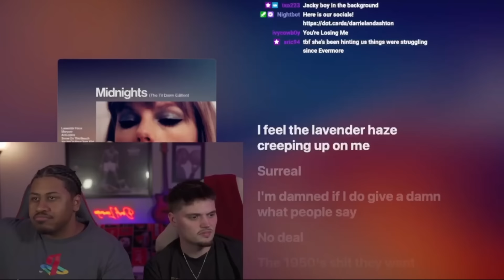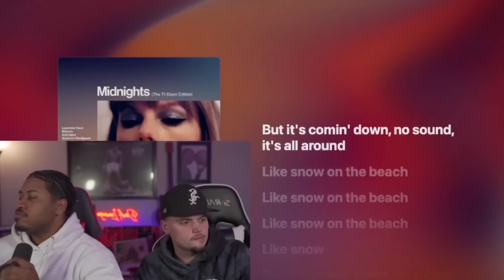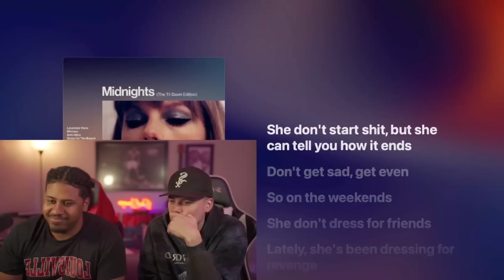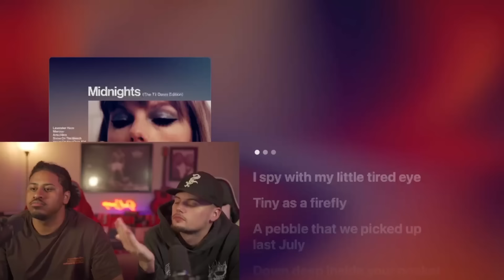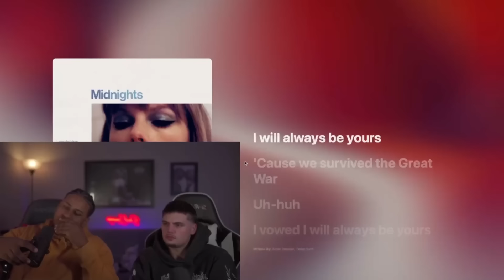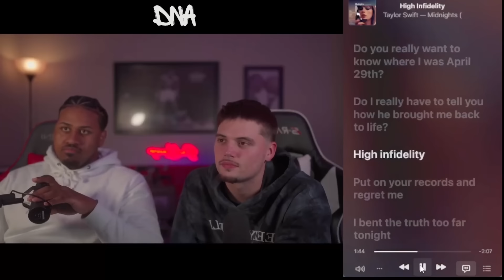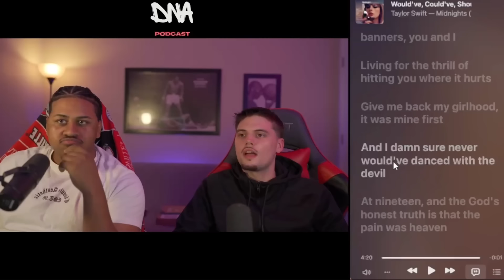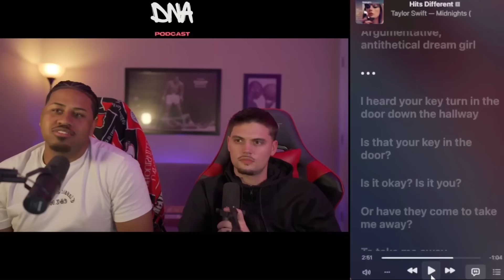The Secret Messages in Taylor Swift's Midnights (Album Reaction)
These are older reactions and the original files for these videos were lost so please forgive us for some of the quality issues